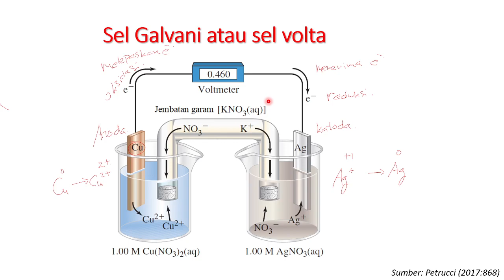Perbedaan sel galvani dan sel daniel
Apa perbedaan sel galvani dan sel daniel dalam materi sel volta atau sel elektrokimia?

Assalamu'alaikum.

Perkenalkan, saya Aditya Rakhmawan, dan channel saya akan memuat video-video terkait kimia, dan juga cabang ilmu sains lainnya.

Semoga bermanfaat ^_^